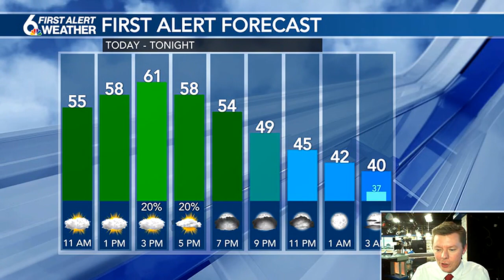Cloud cover remaining in place through the afternoon with spotty sprinkles possible